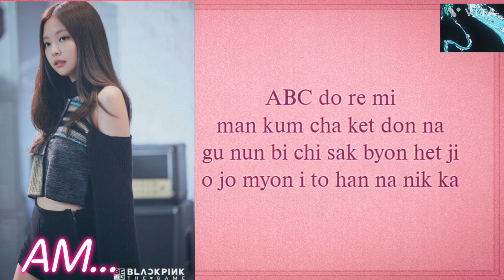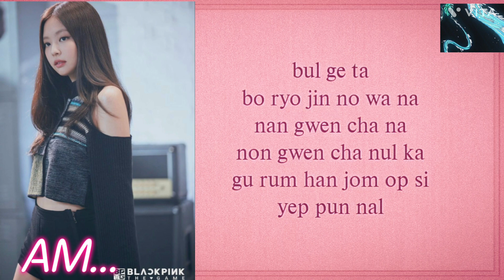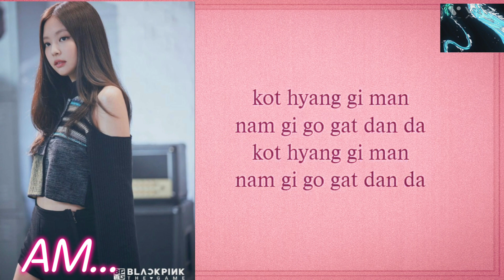Jennie - Flower 꽃 ( AI COVER) Easy Lyrics 🌺👈 blackpink blink flower ⚘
ALSO, NO INTEND OF COPYRIGHT